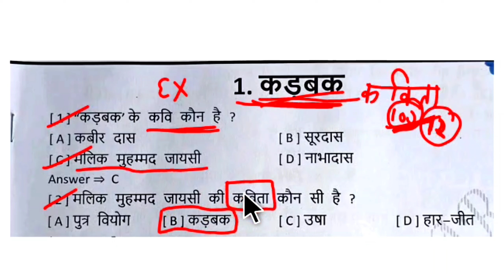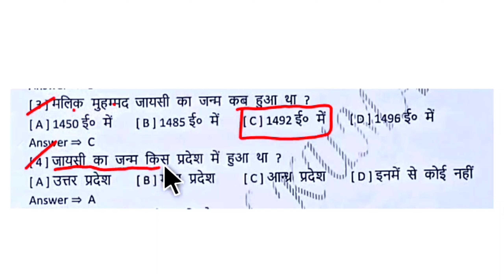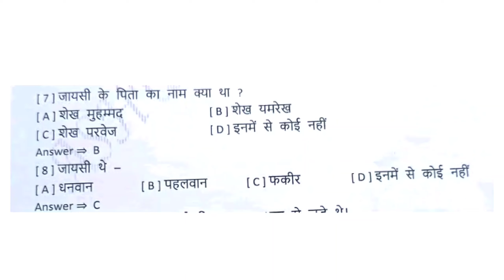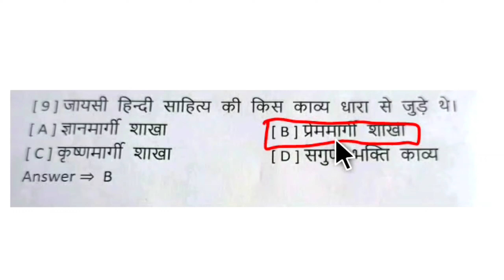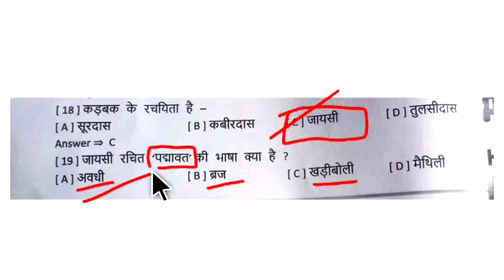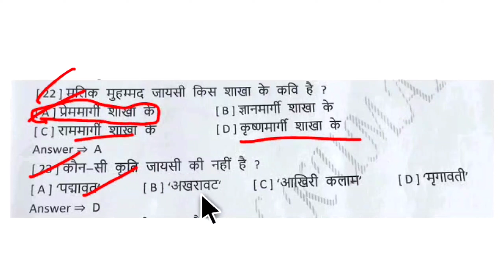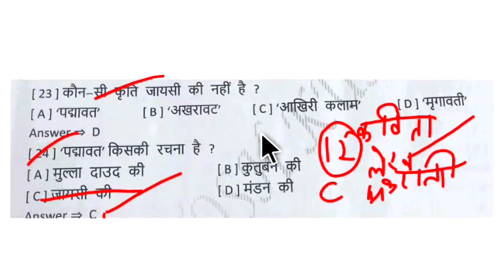Class 12th हिन्दी कविता Ex-1